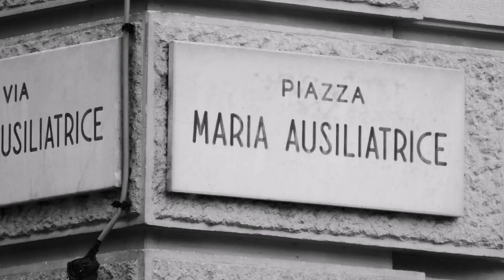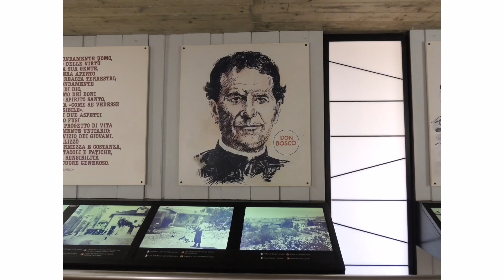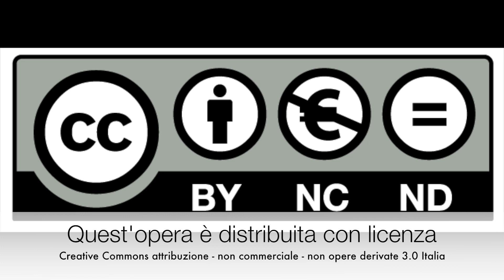51.CFP PIO XI "Viaggio intercentro Torino secondi anni", Ottobre 2019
Video montato dal Centro di Formazione Professionale Salesiano "PIO XI" di Roma, sul "Viaggio intercentro a Torino secondi anni", svoltosi insieme ai ragazzi e ai colleghi degli altri due Centri di Formazione Professionale Salesiani di Roma del CNOS-FAP Regione Lazio, CFP "Teresa Gerini" e CFP "Borgo Ragazzi don Bosco". Dal 22 al 24 Ottobre 2019.